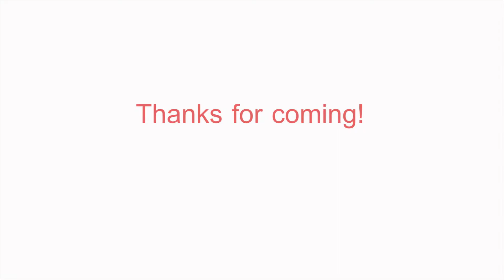Bang Bang - Will.I.Am | Kanad Ghosh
Thanks for coming out!

THIS VIDEO IS FOR CREATIVE PURPOSES ONLY!!! "quotation of excerpts in a review or criticism for purposes of illustration or comment; quotation of short passages in a scholarly or technical work, for illustration or clarification of the author's observations; use in a parody of some of the content of the work parodied; summary of an address or article, with brief quotations, in a news report; reproduction by a library of a portion of a work to replace part of a damaged copy; reproduction by a teacher or student of a small part of a work to illustrate a lesson; reproduction of a work in legislative or judicial proceedings or reports; incidental and fortuitous reproduction, in a newsreel or broadcast, of a work located in the scene of an event being reported."